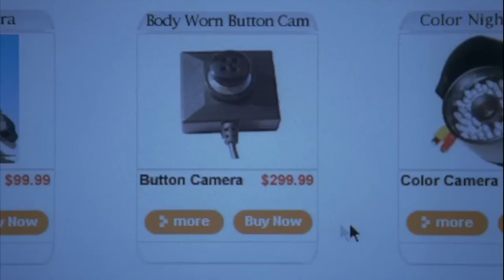Prci, prci, prcičky Na táboře - American Pie Presents Band Camp